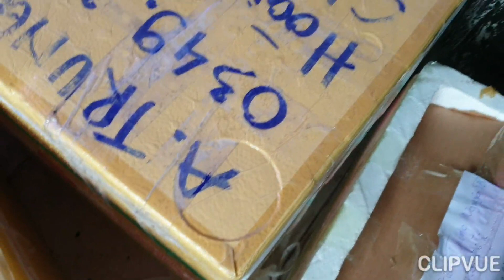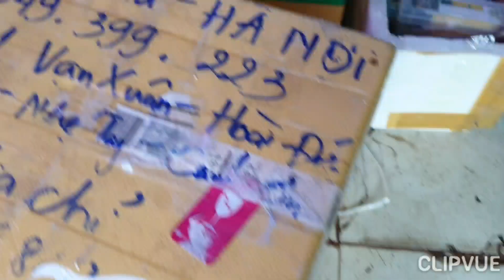Cá Rồng. Ngân long size 13 15 về SLL... Mời các bạn cùng xem....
CÁ CẢNH TRUNG NGUYÊN. Chuyên cung cấp sỉ lẻ các loại phụ kiện hồ cá... phân phối toàn...
Đc. 281 Vạn Xuân. Lai xá. Hoài Đức. Hn
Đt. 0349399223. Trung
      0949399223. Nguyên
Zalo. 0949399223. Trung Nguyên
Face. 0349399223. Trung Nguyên